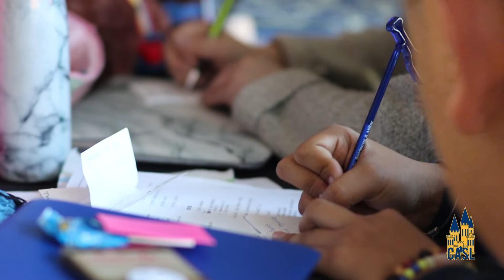2019 February Board Meeting Update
The CASL Board recently met at the Santa Clara Convention Center, the cite of the 2019 CASL State Conference, for our conference dress rehearsal!